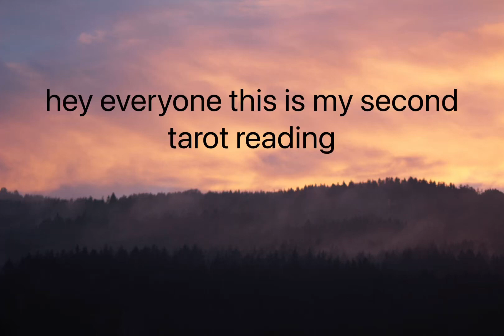relationship between you and your yandere (tarot cards reading with real tarot cards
It’s unisex and completely safe for everyone
This subliminal content affirmations to manifest or attract a yandere lovers so if you really want a yandere lover then you can listen

Benefits pinned comment

Drink water and manifest or you will end up with headache and nausea and insomnia

Using my yandere subliminals for revenge can lead to karma even the protection subliminals
Can’t work if you use to manifest a yandere for revenge and also making your ex or ex best friend as a yandere and get revenge on them won’t work that may lead to really bad karma you will face consequences if you use my yandere subs for revenge if find a comment like that you will be blocked from my  channel  and also if i see people using my subs to attract celebritiesas there yans will not recommendmy subs for that reason

About me:
My name is aki
Am 21 years
Am an Aries (April)
Gender: female
Don’t want to say anything more for privacy reasons

Q&A:
1 . Does it work?
A . I don’t want to find these comments on my videos and the answer is a yes they do work I used ir on myself and I have got plenty of results
2 . Is this safe to use?
A . I mean yes it save to use and it’s safe for Igbtq safe
3 . Does my yandere lover k!dnap me ?
A . Yes they do
4. How fast will get results?
A . It’s based on your mindset

Bye 💖